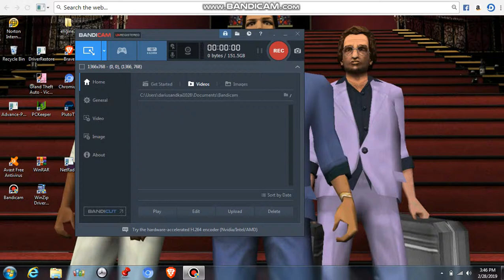Zach Mills - Mr. Magorium's Wonder Emporium